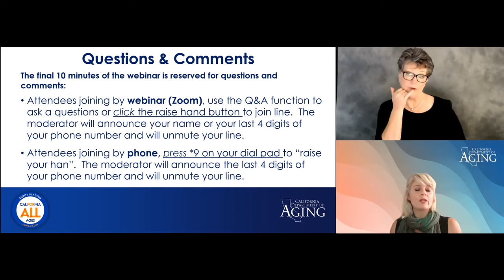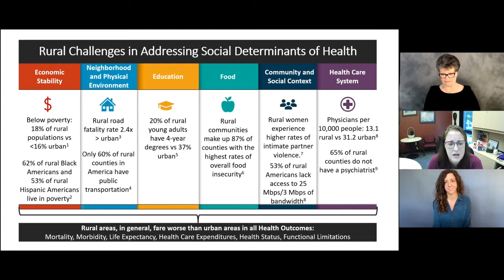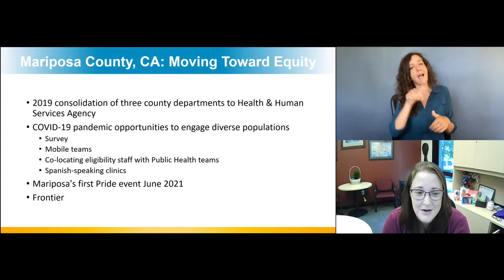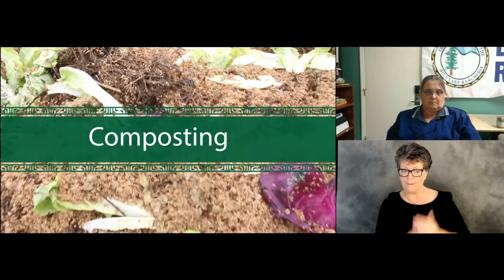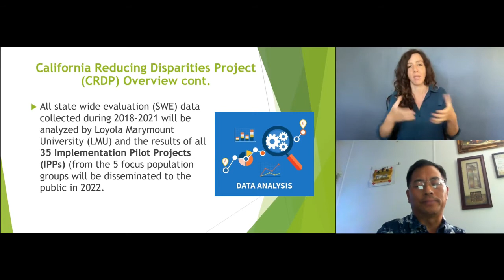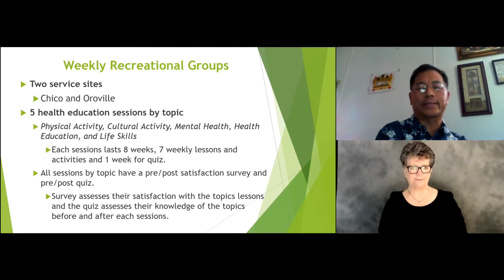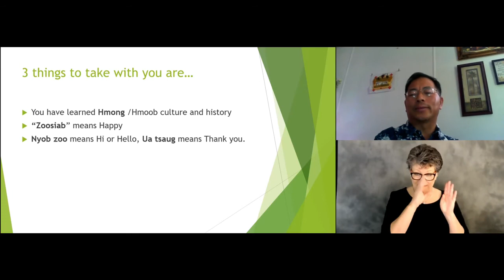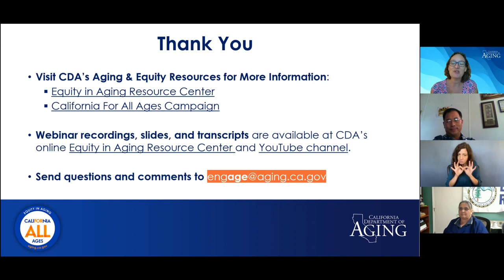Culturally Responsive Programs and Services in Rural Communities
Culturally Responsive Programs and Services in Rural Communities, July 7, 2021

Featuring Shannon Gadd, Mariposa County Health & Human Services Agency; Seng S. Yang, Hmong Cultural Center of Butte County; and Deb Winkle, Blue Lake Rancheria.

Join the California Department of Aging and national, state, and local leaders for the monthly Ensuring Equity in Aging webinar series. Each month, our presenters will share best practices in providing culturally responsive services to diverse older adults. Monthly webinars will feature state and local speakers with expertise in the subjects of cultural competency and equity and the resulting proven best practices in applying this knowledge to service delivery.